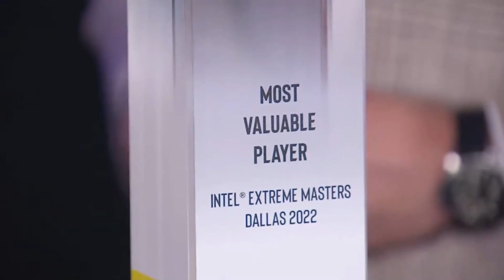[HIGHLIGHTS] BEST OF AX1LE - MVP IEM DALLAS 2022